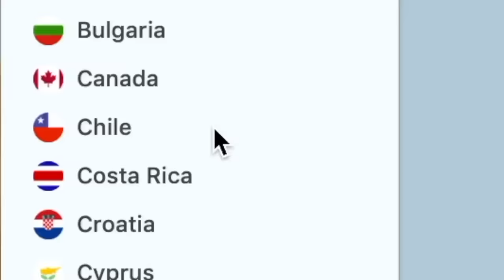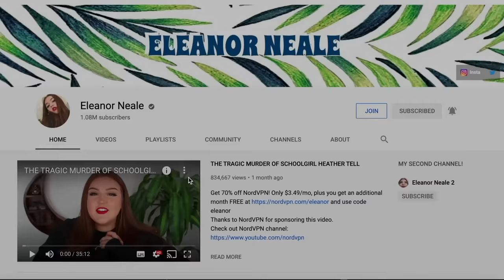THE 'OF MICE & MEN' KILLER (Eddie Leonski) Part 3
Today's solved true crime case is on American serial killer Eddie Leonski and the murders he committed in Australia during world war 2 - he is also known as the singing strangler, the smiling strangler, the brownout strangler and the the brownout murders